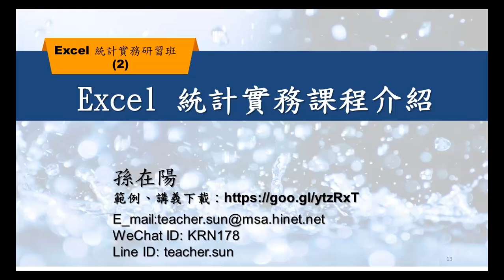輕鬆起步之Excel 統計實務研習(2)-01 Excel 統計實務課程介紹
本課程內容主要介紹在EXCEL中，如何使用資料分析工具，做出統計圖表，並找到最適合公司的方案